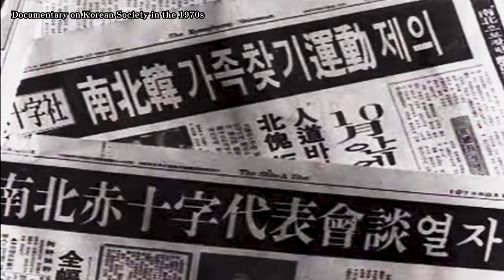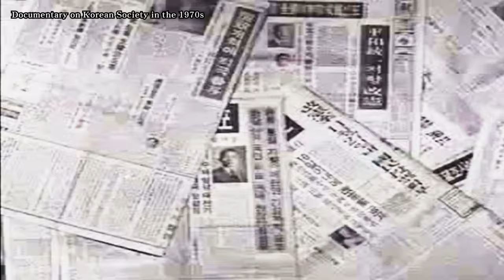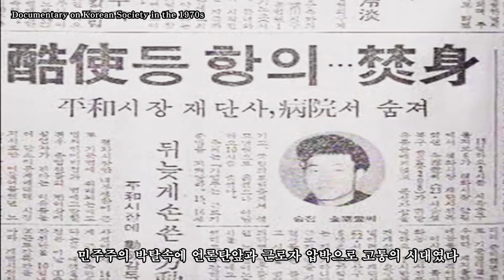이야기 속으로｜1970년대 한국의 사회 다큐멘터리｜ Korean social documentary from the 1970s｜제 3공화국 종식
1970년대 한국의 사회 다큐멘터리.
Korean social documentary from the 1970s.
The End of the Third Republic.
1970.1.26. 신민당 임시전당대회 유진산 신민당총재로 당선
1970.6.2. 금산군에 위성통신지구국 개통 위성시대 개막
1970년 봄 새마을운동 시작
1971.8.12. 대한적십자사 천만 이산가족 운동 제안, 북한 적십자 수락
26년만에 이루어진 남북 회담
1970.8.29. 국내 첫 여야 영수회담(유진산 VS 박정희)
1972.7.4. 남북공동성명 발표
1971년 성탄절 아침 대연각 호텔 화재(사망 167명 재산피해 35억)
1971년 겨울 농민과 학생들 보리밟기 시행
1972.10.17. 유신체제 출범 민주주의 박탈
1973.4. 여자탁구 사라예보 세계선수권 우승
중화학공업의 선두주자 포항제철 준공
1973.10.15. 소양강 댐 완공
1973년 5월 보잉 747 여객기 취항
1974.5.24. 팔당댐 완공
울산조선소 26만톤 급 유조선 제작
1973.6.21. 제2차 영수회담(유진산, 박정희)
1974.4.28. 신민당총재 유진산 서거(5월 2일 신민당장 장례식)
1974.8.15. 영부인 육영수 여사 서거
북한 남침용 땅굴 착굴 발생
1975년 여야 영수회담(김영삼 박정희)
1975년 9월 1일 국회의사당 완공
1975년 김영삼 신민당총재 영수회담
조총련계 동포들 고국 방문
1976년 몬트이올 올림픽 양정모 레슬링 선수 광복후 첫 금메달 획득
수출 100억 달러 달성
민주주의를 박탈당했던 1970년대 한국 사회
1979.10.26. 김재규의 저격으로 대통령 박정희 서거(군사정부 포함 18년 집권) 유신정권체제 막을 내림.